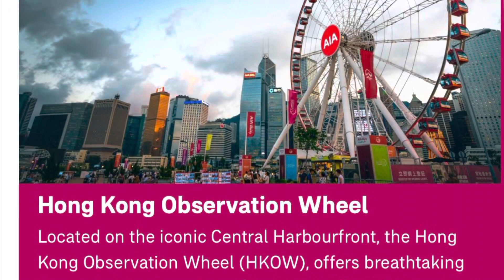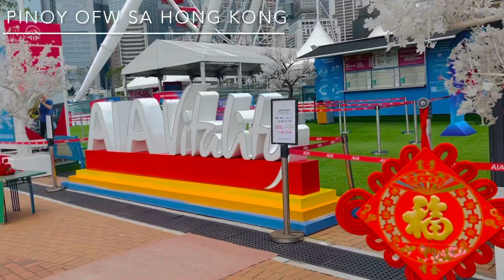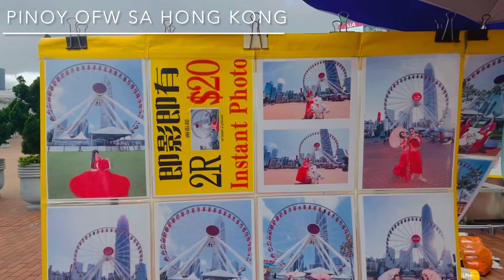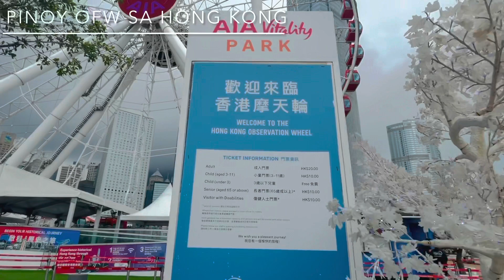HONG KONG OBSERVATION WHEEL AND AIA VITALITY PARK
As part of the redevelopment of the iconic harbour front in Central, we were delighted to help reopen the Hong Kong Observation Wheel in 2017. Next to the Wheel, we created AIA Vitality Park, which features a wide range of healthy living and wellness-themed activities to the public for free throughout the year, helping people live Healthier, Longer, Better Lives. To contribute to the society, non-governmental organisations and charities can apply for free tickets to the Wheel.

HealthFest by AIA

From 25 September to 1 October 2018, AIA Hong Kong presented “HealthFest by AIA” at the AIA Vitality Park next to the Hong Kong Observation Wheel. The week-long event covered a wide variety of activities focusing on wellness, sports, music, parent-and-child bonding and arts, to encourage people to live a healthy lifestyle.